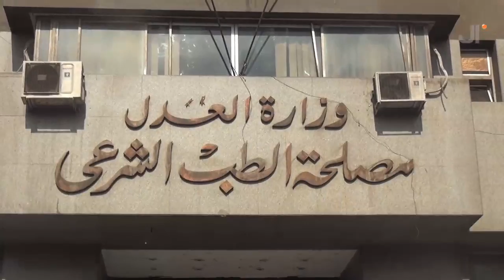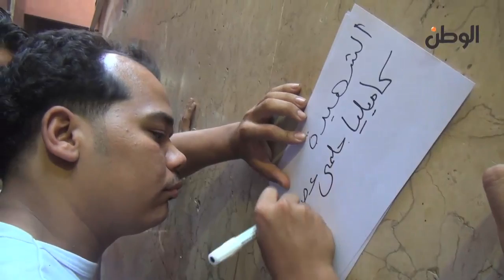ابن كامليا ضحية "الوراق": الأهالي كانت بتتفرج على الحادث دون أي تحرك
جريدة الوطن
جريدة يومية مستقلة